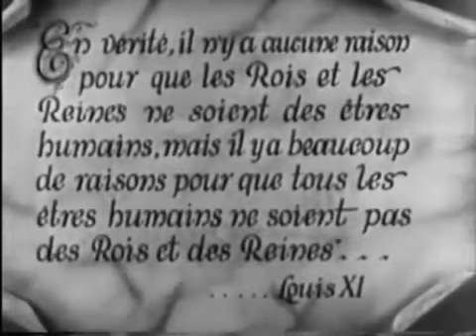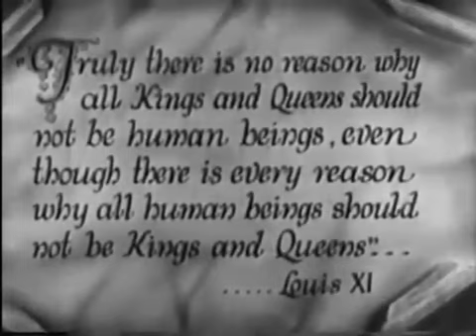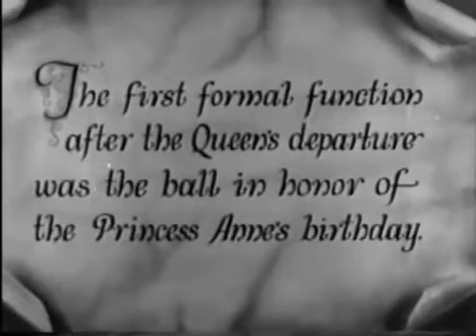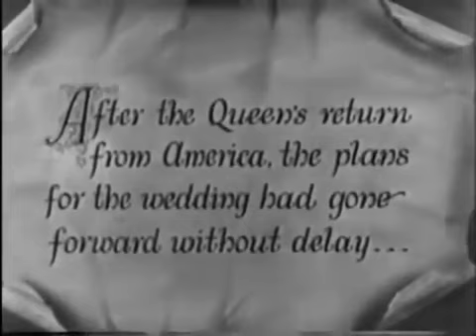The Royal Bed (1931)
Directed by Lowell Sherman, Harmon Weight (assistant)
Produced by William LeBaron, Henry Hobart(associate producer)
Written by J. Walter Ruben
Based on the play "The Queen's Husband" by Robert E. Sherwood
Starring: Lowell Sherman, Mary Astor, Anthony Bushell
Cinematography: Leo Tover
Edited by Arthur Roberts
Distributed by RKO Pictures
Release date: January 15, 1931 (US)

Plot
Princess Anne (Mary Astor) plans to run away with Freddie Granton (Anthony Bushell), the commoner secretary of her father, King Eric VIII (Lowell Sherman), once her domineering mother, Queen Martha (Nance O'Neil), has left for a vacation in America. Anne is therefore aghast when the Marquis of Birten (Alan Roscoe) brings news that he has negotiated her political marriage to Prince William of Grec (Hugh Trevor), a man she has never even met. Dismissing Anne's vehement protests, the Queen is delighted, a feeling not shared by Anne's loving but ineffectual father.

Meanwhile, the Premier and General Northrup (Robert Warwick) warn that a revolution is brewing. He wishes to execute large numbers of political prisoners, but cannot without the King's signature. The Queen wholeheartedly approves of these stern measures. The King promises to attend to it, but after Northrup and the Queen leave, he orders his secretary to misplace the death warrants. Led by Laker (Carrol Naish), the rebels rise up after Northrup gets Parliament to grant him dictatorial powers. Anne seizes the opportunity to try to flee with Granton, with her father's approval. However, when she believes that the King is in real danger, she refuses to leave him.

Doctor Fellman (Frederick Burt), a moderate rebel leader, comes to see the King to demand his abdication, but agrees to stop the fighting in favor of negotiation. Then Northrup insists he is in charge now and laughs in derision when the King claims the people are stronger than Northrup's army and navy. Next to arrive is Prince William. Despite his admission that he dislikes Anne, he is prepared to do his duty and go through with the wedding. Then Fellman and Laker show up. The King surprises Northrup by dismissing him from his service and putting Fellman in charge, ordering him to set up general elections as soon as possible.

The Queen, newly returned from America with a much-needed loan, tells her husband in private that she knew the whole revolution was a bluff to force Northrup from power. The King has one last deception planned (of which she is unaware). After she leaves for the wedding, he has Granton brought to him. He speedily marries Anne and Granton and sends them on their way to "exile" in France.

Cast
Lowell Sherman as King Eric VIII
Mary Astor as Princess Anne
Anthony Bushell as Freddie Granton
Hugh Trevor as Crown Prince William of Grec
Nance O'Neil as Queen Martha
Robert Warwick as Premier and General Northrup
Gilbert Emery as Phipps
Alan Roscoe as Marquis of Birten
Frederick Burt as Doctor Fellman
Carrol Naish as Laker
Desmond Roberts as Major Blent
Nancy Lee Blaine as Lady in Waiting
Lita Chevret as Lady in Waiting

Production
In September 1930, it was announced that RKO would be producing The Queen's Husband, a successful Broadway play by Robert E. Sherwood (although The Film Daily incorrectly attributed the play to Noël Coward), and disclosed that Sherman would direct and star in the project. William LeBaron, head of production for RKO Radio Pictures, had purchased the rights to Sherwood's play during his trip to New York in early September.[5] Later in the month, Emery's involvement in the film was announced in "an important role".

In early October, Nance O'Neil's attachment in the role of the Queen was reported, with Mary Astor's involvement as the Princess announced the week later.[8] Robert Warwick was loaned from Fox, who pulled him out of the cast of Once a Sinner prior to production, to play the role of Northrup on October 15.

In mid-October, it was reported that United Artists would handle the distribution of the French version of the film, in French-speaking countries. Using an all-French cast, that version was scheduled for release on November 30. The complete cast for the French version, being shot at the RKO lot in Hollywood, was announced at the beginning of November.

On October 21 the final cast was announced, as well as J. Walter Ruben as the writer in charge of the screenplay adaptation, and Arthur Roberts signed on as the editor. The film was already in production by this time at RKO's studio in Hollywood.

In November 1930 it trade paper accounts announced that the name of the film was being changed from The Queen's Husband to The Royal Bed.